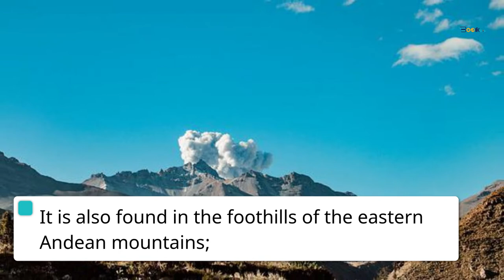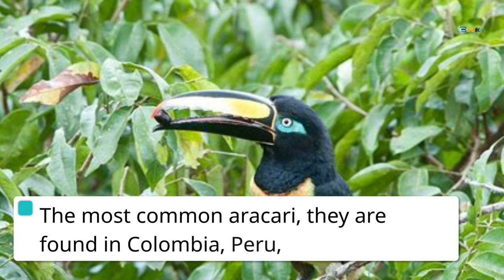Chestnut eared Aracari fun facts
The chestnut-eared aracari, or chestnut-eared araçari (Pteroglossus castanotis), is a bird native to central and south-eastern South America.
It belongs to the toucan and aracari family (Ramphastidae). The chestnut-eared aracari is a larger, more colorful bird than the black-necked aracari, which it otherwise resembles.

Medium-sized toucan of tropical rainforest. Distinguished from other aracaris by blue patch of skin around a light eye and a single red band on its yellow belly.
Prefers forest edges and young forest; often found around gardens and human dwellings. Frequently encountered in pairs or small groups, especially in fruiting trees.
The range of the chestnut-eared aracari is the southern Amazon Basin, especially the southwestern of this region.
It is also found in the eastern Andean foothills; a narrowing range extension enters central-southern Colombia by 900 kilometres (560 mi).

The southern Amazon Basin range narrows in the southeast to only the upstream half-headwaters of the north-flowing Amazon River tributaries.
This range continues southeastwards into the central and southern cerrado and ends in the Paraná River region in eastern Paraguay, Bolivia, southeastern Brazil and the extreme northeast of Argentina.

It is very present in Bolivia, notably in the Aquicuana Reserve, located in the Beni Department, near the city of Riberalta, the Capital of the Bolivian Amazon.